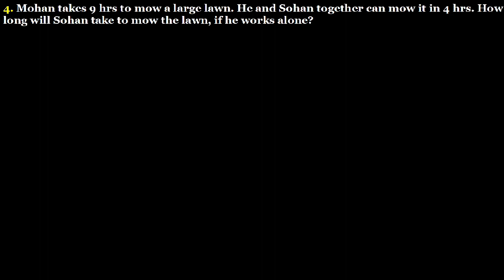Q.4 - EXERCISE 11.1 - Chapter 11 Time and Work - CLASS 8 Math - R D SHARMA Mathematics Solutions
4. Mohan takes 9 hours to mow a large lawn. He and Sohan together can mow it in 4 hours. How long will Sohan take to mow the lawn, if he works alone?
R D Sharma Chapter 11 Time and Work Class 8 Ex 11.1 Complete Comprehensive Solution